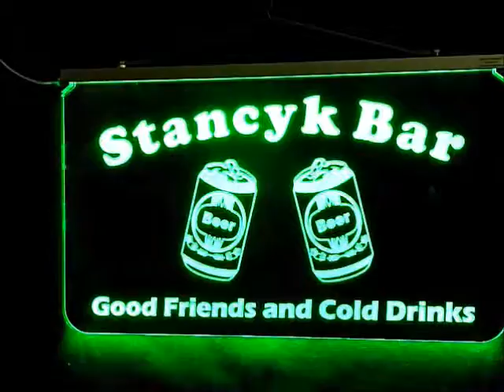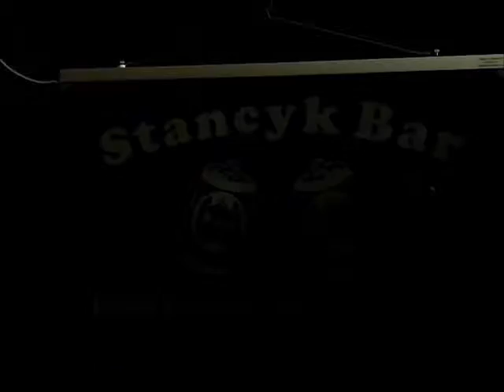Personalized Beer Can Bar Sign Man Cave Sign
Personalized led Beer Can man cave sign. Design your own sign, Edge lit 3/8" laser engraved acrylic.
Hanging sign uses a anodized (corrosion-resistant finish) aluminum light bar (patent pending) manufactured in our facility in Cleveland Ohio